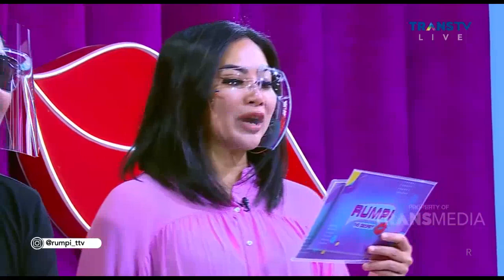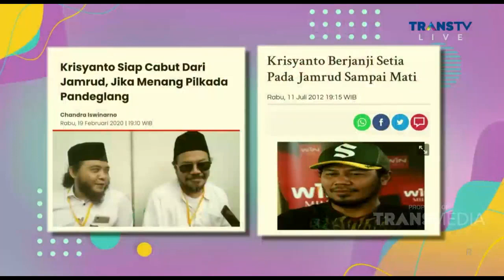ALASAN KRIS Pernah Hengkang dari JAMRUD | Best Moment Rumpi (12/421)